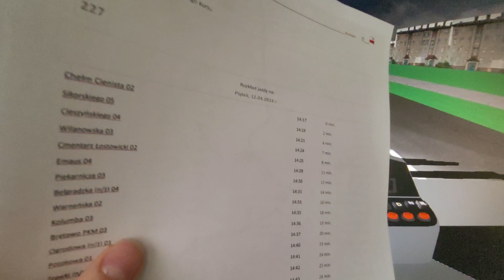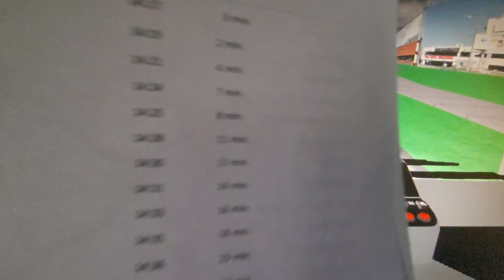Gdańsk 227 ➡️🚍 Jelitkowo (popołudnie) | Mercedes-Benz Conecto G #2645 GAiT Gdańsk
Popołudniowy kurs na dziwnie pustej linii 227 w kierunku Jelitkowa.

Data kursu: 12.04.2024